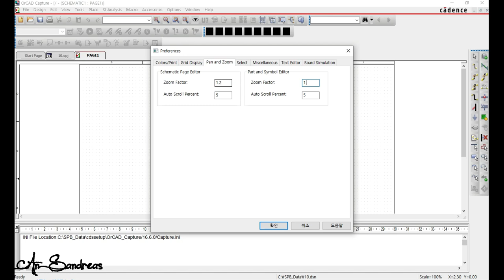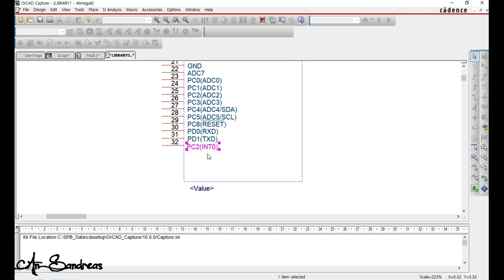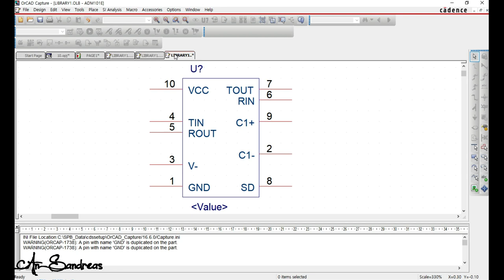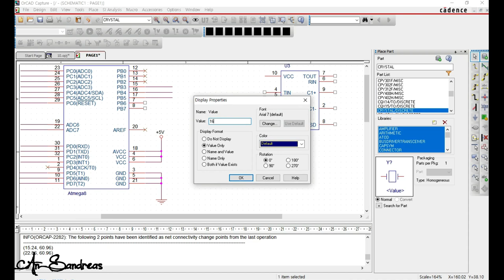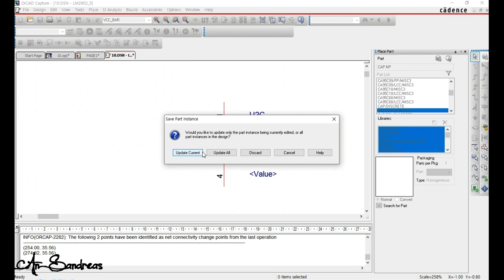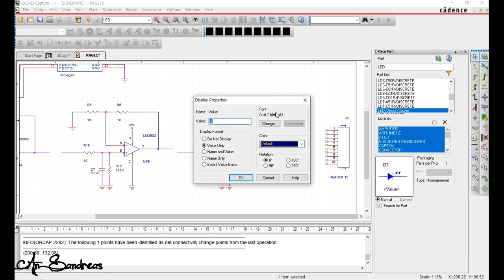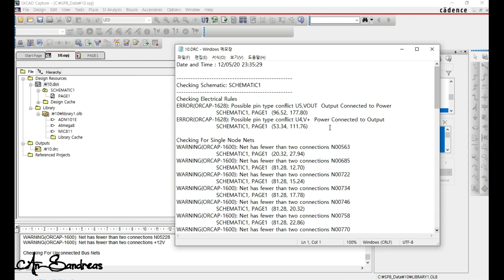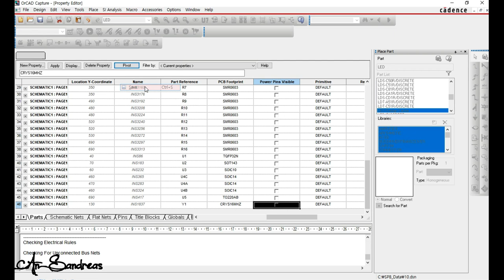[1/4] 전자캐드기능사 2020 실기 CONTROL BOARD 회로도(Schematic)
사용버전은 OrCAD 16.6 버전
Q-net 공개문제는 아래 링크

 OrCAD 회로도 (Schematic) 만들기.

동영상 보기 귀찮다면 아래 블로그 참고.

-2021년 전자캐드기능사 실기 시험대비 전자책-